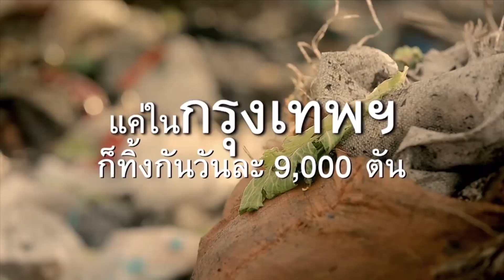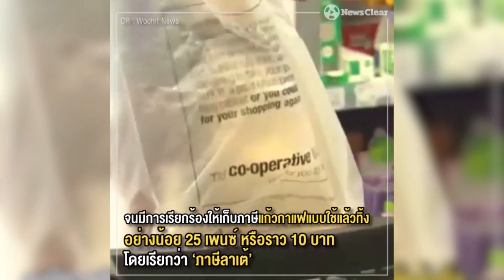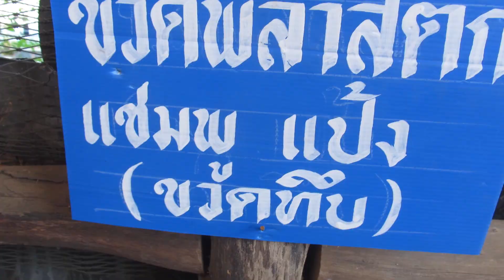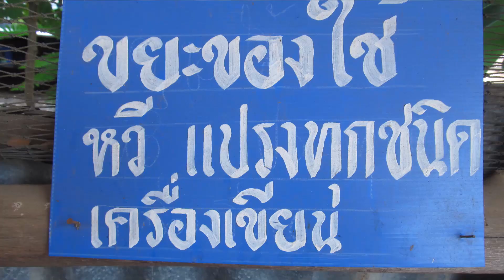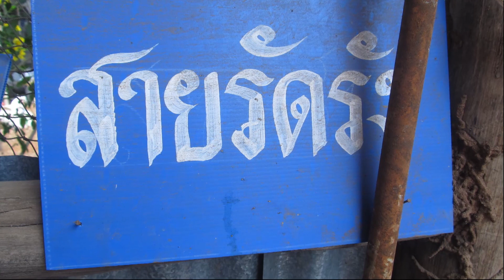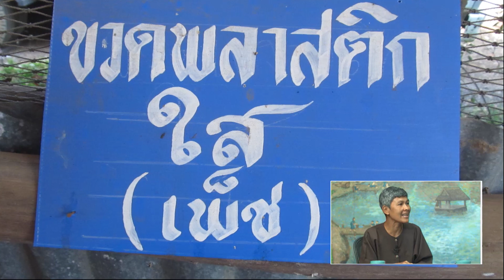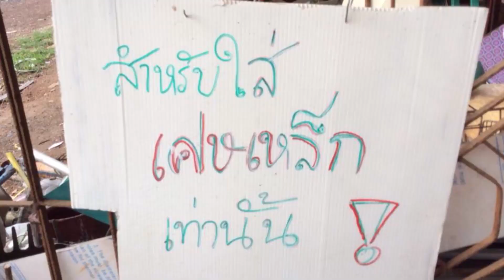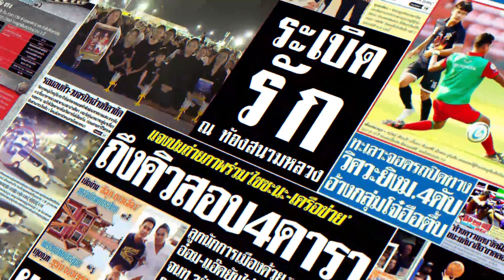รายการ วิเคราะห์ข่าววิปัสสนา วันที่ 29 มีนาคม 2561บ้านราชฯ